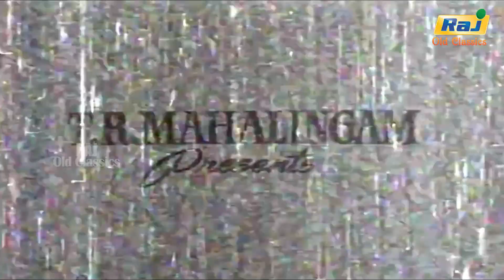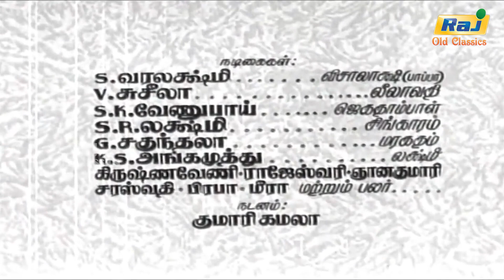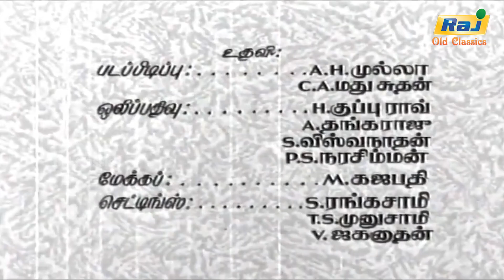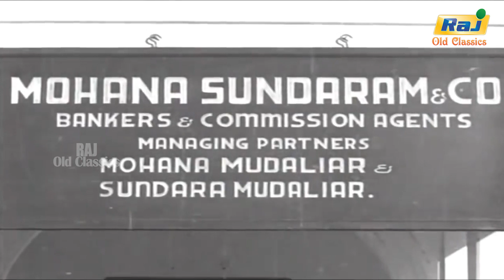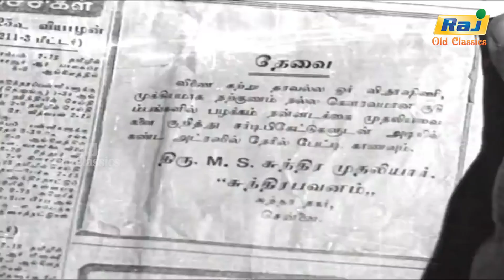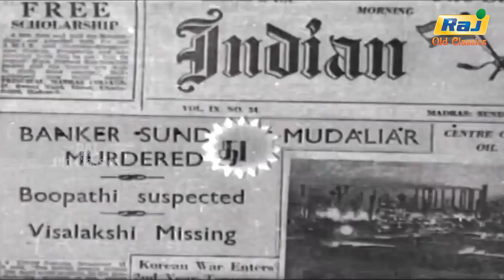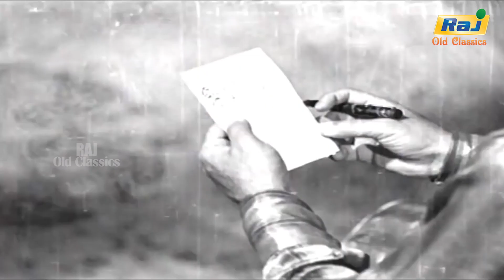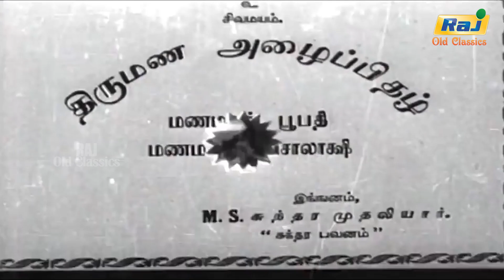Mohana Sundaram Full Movie | T. R. Mahalingam | S. Varalakshmi | G. Sakunthala | Raj Old Classics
Mohana Sundaram is a 1951 Indian Tamil-language crime thriller film written and directed by A. T. Krishnaswamy. An adaptation of J. R. Rangaraju's detective novel of the same name, the film stars T. R. Mahalingam and S. Varalakshmi.

Directed by A. T. Krishnaswamy
Screenplay by A. T. Krishnaswamy
Based on Mohana Sundaram
by J. R. Rangaraju
Produced by T. R. Mahalingam
Starring T. R. Mahalingam
S. Varalakshmi
Cinematography A. Shanmugam[1]
Edited by T. M. Lal[1]